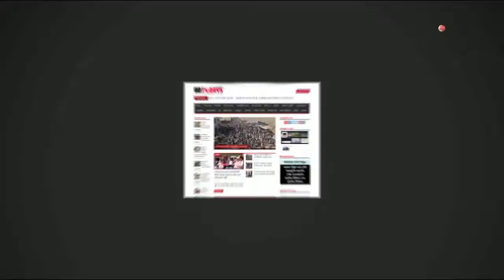ঘাড় ও হাত ব্যথার রোগী যেভাবে সুস্থ হলেন || Ghar O Hat Bethar Rogi Sustho || Neck Pain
ঘাড় ও হাত ব্যথার রোগী যেভাবে সুস্থ হলেন।। Ghar O Hat Bethar Rogi Sustho